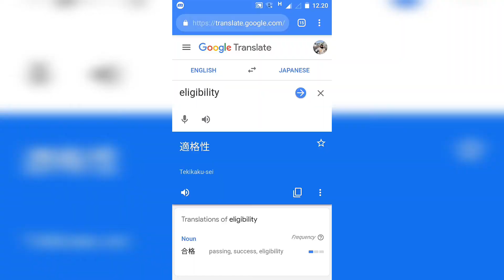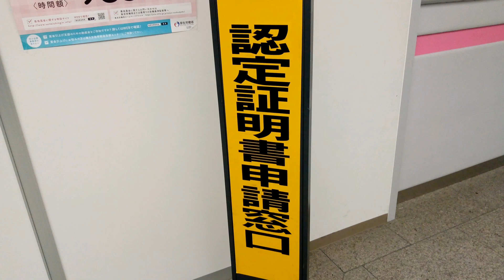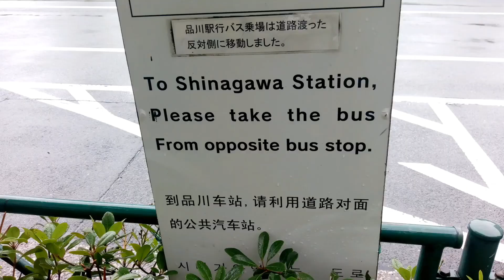Bikin Certificate of Eligibility buat Visa Special 在留資格認定証明書 Japan Bureau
在留資格認定証明書